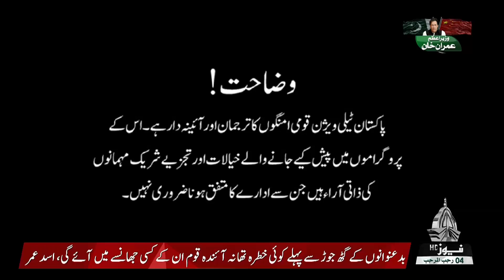CAPITAL VIEW | 05 02 2022